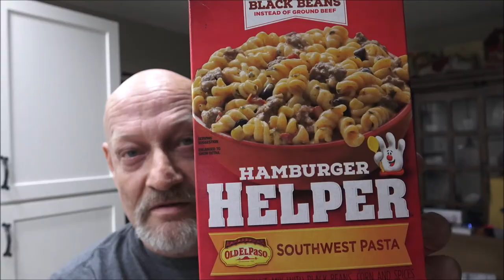Wok Wednesday Hamburger Helper Southwest Pasta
Could be better but I've had worse.